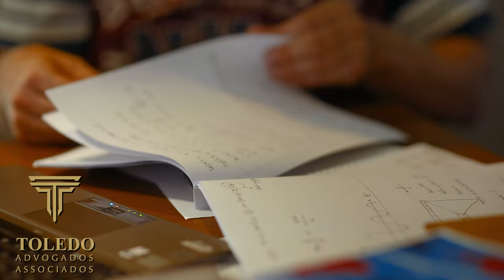Expectativas erradas sobre Imigração para os Estados Unidos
Nesse vídeo eu falo sobre as Expectativas erradas sobre Imigração para os Estados Unidos
Os riscos da imigração ilegal e a falta de planejamento para tirar visto americano
Histórias que tiveram riscos da imigração Ilegal nos Estados Unidos
Hoje os Brasileiros estão desesperados para sair do Brasil e esquecem de aprender como mudar para os Estados Unidos da forma correta?

Existem vários tipos de visto americanos:

⭐ VISTO EB-3: Visto para trabalhadores profissionais qualificados.
⭐ VISTO EB-5: Visto para investidores
⭐ VISTO L-1: Visto para empresários atuarem nos Estados Unidos
⭐ VISTO P: Vistos para atletas e vistos para artistas